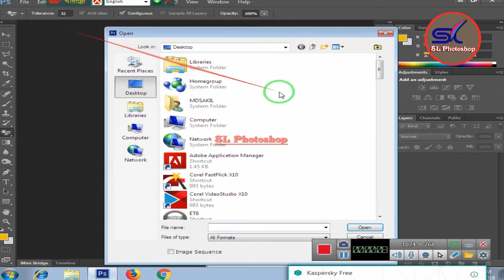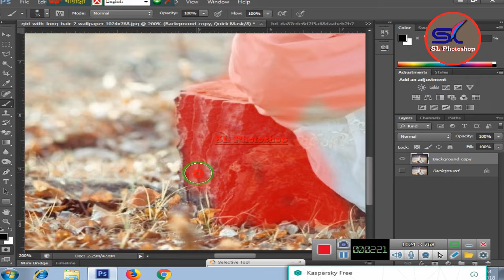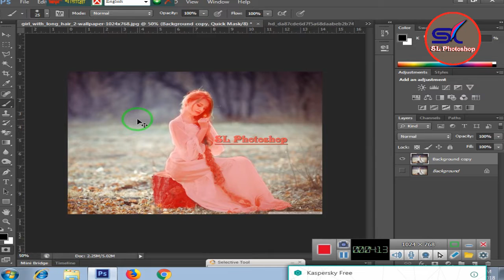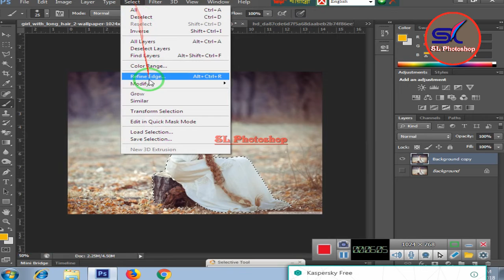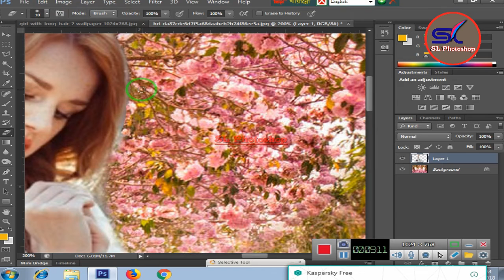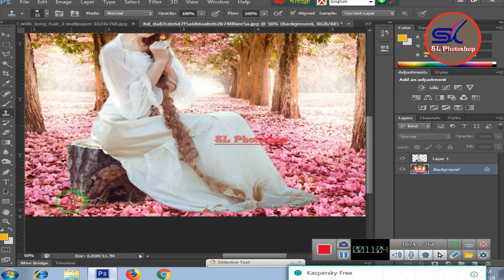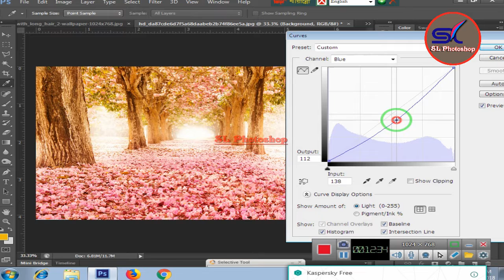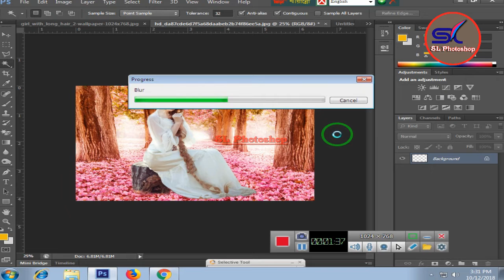Photoshop CC Background Change and Photo Retouch Photoshop Tutoria 2019